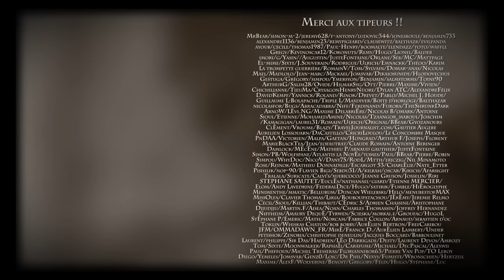Pourquoi la conquête romaine de la Germanie a-t-elle échoué ? [QdH#50]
💡 Venez tester gratuitement vos connaissances historiques et vous confronter à d’autres joueurs sur Chronica, l’application développée avec plusieurs Youtubeurs Histoire !

En l’an 9, les troupes du gouverneur de Germanie Publius Quinctilius Varus sont attaquées par une coalition de tribus germaniques en forêt de Teutobourg. C’est une défaite cinglante pour l’armée romaine, qui perd 3 légions. Après cet événement, la conquête de la Germanie, qui venait à peine de commencer, est abandonnée. Revenons sur les rapports entretenus entres germains et romains au début de l’Empire, et demandons-nous pourquoi Rome n’a pas réussi à s’implanter durablement au-delà du Rhin.

Sources bibliographiques :

-Barbero A., « Déportation et immigration sous le Principat », in Barbares. Immigrés, réfugiés et déportés dans l’Empire romain, Tallandier, 2011, p.23-36
-Chadburn C., Le guerrier germain. Ier siècle av. – IIIe s. apr. J.-C., Lemme, 2021
-Clavé Y., Teyssier E., « Fiche 23. Le désastre de Varus (9 ap. J.-C.) : Rome face aux Germains », in Petit Atlas historique de l'Antiquité romaine, Armand Colin, 2019, p.110-113
-Faure P., Tran N., Virlouvet C., Rome, cité universelle. De César à Caracalla. 70 av. J.-C. – 212 ap. J.-C., Belin, 2018
-Le Bohec Y., La « bataille » du Teutoburg, 9 apr. J.-C., Lemme, 2013
-Rivière Y., Germanicus, Perrin, 2016
-Sheldon R.M., « Un échec des systèmes de renseignement : le massacre de Varus dans le Teutoburger Wald », in Renseignement et espionnage dans la Rome antique, Tallandier, 2019

Liens Internet :

- En Allemagne, découverte d'un trésor sur le site d'un des plus grands désastres militaires de Rome

Crédit musiques :

- Atli Urvason – The Eagle OST
- Ilan Eshkeri – Centurion OST
- Hans Zimmer – Gladiator OST
- Apotheon OST

- Bruitages : Freesound.org

Ecriture : Florent Dagnaud

00:00 - Introduction
01:48 – Le Principat d’Auguste
03:07 – La conquête de la Germanie
07:30 – La provincialisation de la Germanie
09:11 – Varus et Arminius
11:22–  La bataille de Teutobourg
13:52 – Les conséquences de la bataille
15:29 – La réaction romaine
19:14 - Outro